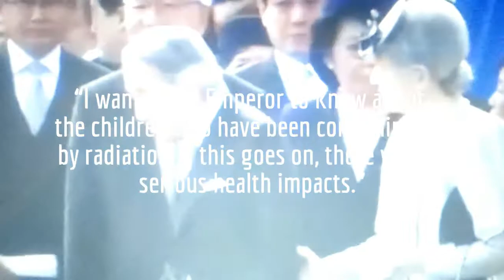Fukushima: Garden Party Tribute to Taro Yamamoto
Sign the AVAAZ petition supporting lawmaker and anti-nuclear activist Taro Yamamoto for handing Japanese Emperor Akihito a letter expressing fear about the health impact of the Fukushima nuclear disaster.

Taro Yamamoto was a rising film star who sacrificed his career to fight the scourge of nuclear power. He campaigned tirelessly and was elected to the Japanese Parliament and uses his position of power to advocate for Japanese children exposed to radioactive contamination from the Fukushima nuclear disaster.

He has been viscously attacked by the nuclear industry for his advocacy, and criticized for
bringing up this important issue to the Emperor during a garden party on Thursday, October 31, 2013.

Yamamoto said, "I wanted the Emperor to know about the children who have been contaminated by radiation. If this goes on, there will be serious health impacts."

Thank you Taro Yamamoto for your courage!